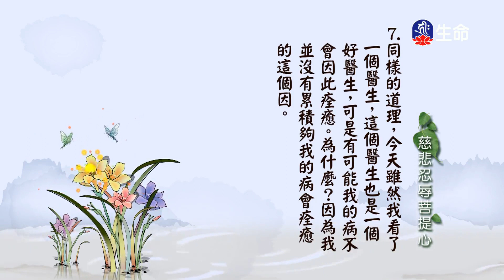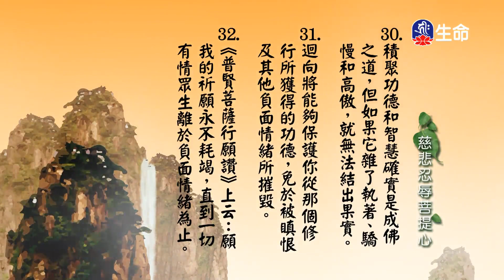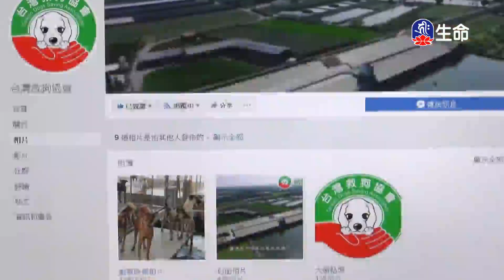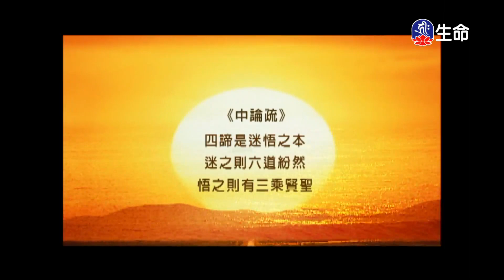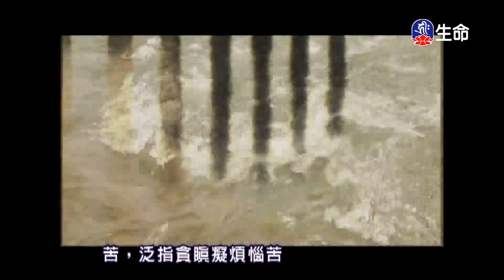慈悲忍辱菩提心(3)_慈悲法語_(lifetv_20240827_11：00)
慈悲法語_慈悲忍辱菩提心(3)。